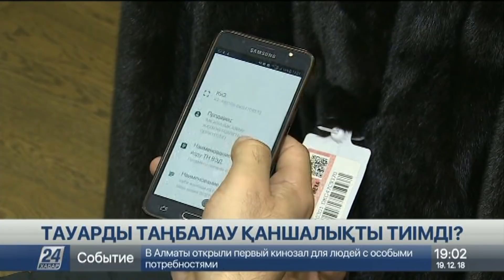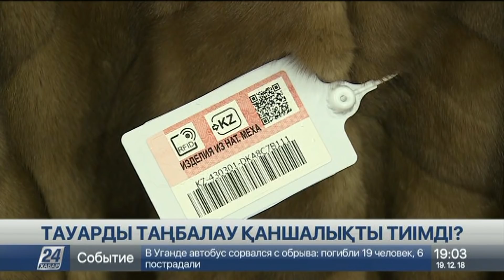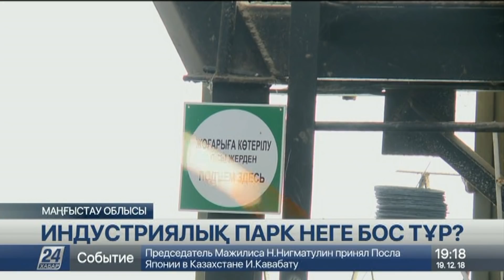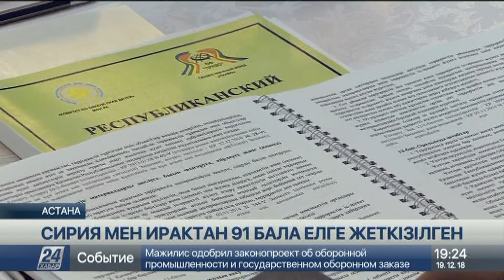19 желтоқсан 2018 жыл - 19.00 жаңалықтар топтамасы